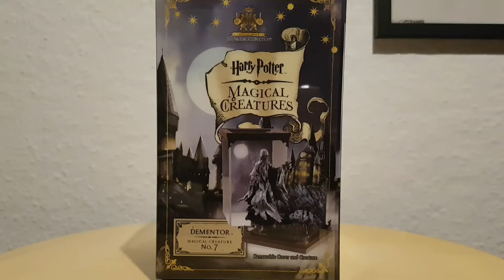Harry Potter - Dementor, Star Wars Destiny, Leia Organa - Carrie Fisher. (Dansk / Danish)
Like og Abonnér for at se mere. Skriv i en kommentar hvad i selv samler på og hvad i godt kunne tænke jer at jeg lavede en video omkring.

Jeg viser her min Dementor fra Noble Collection af serien Magical Creatutes, og karakterkort fra det nye Star Wars Destiny.